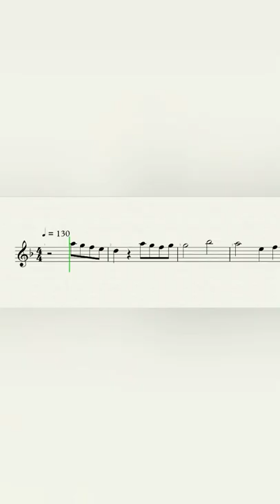Måneskin - Le parole lontane – Oboe Sheet Music